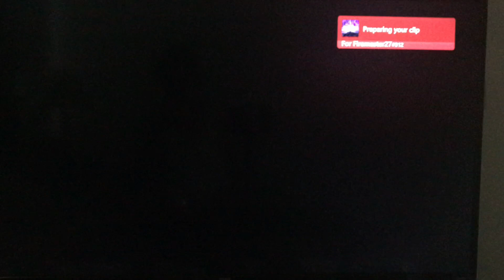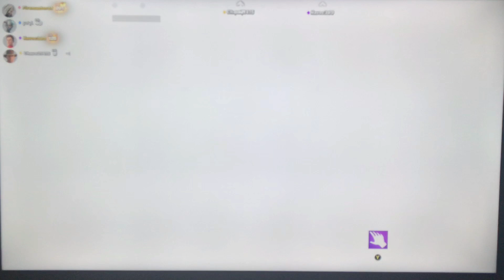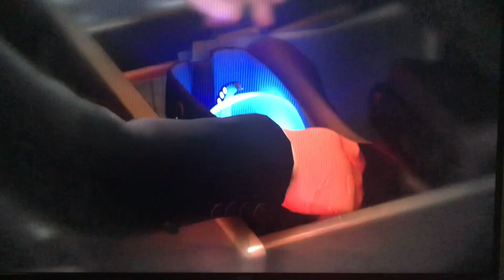Fortnite Fracture event in 15 minutes